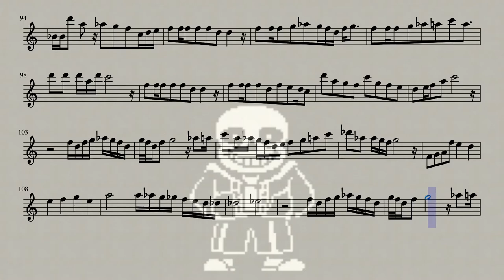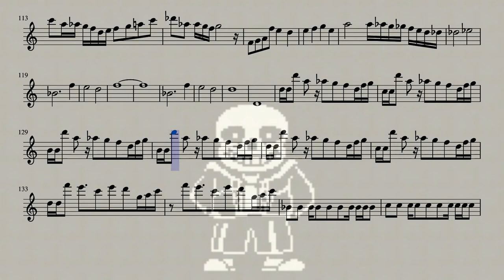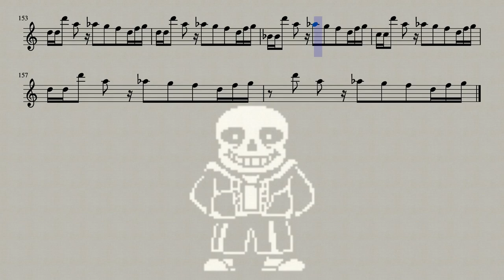Undertale - Megalovania (Flute)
The song Megalovania from the game Undertale on the flute.